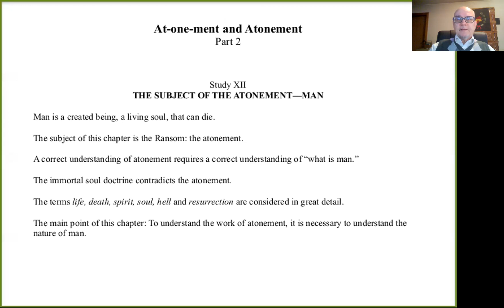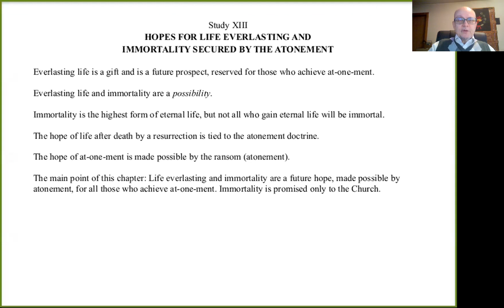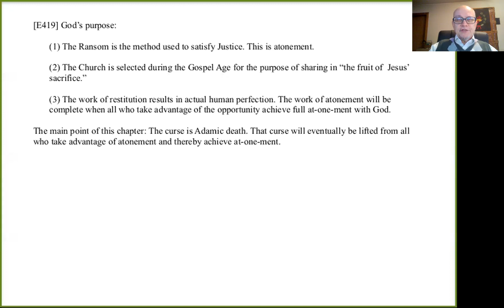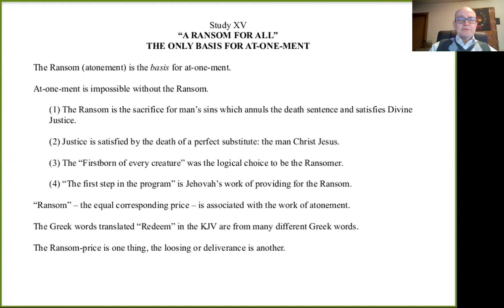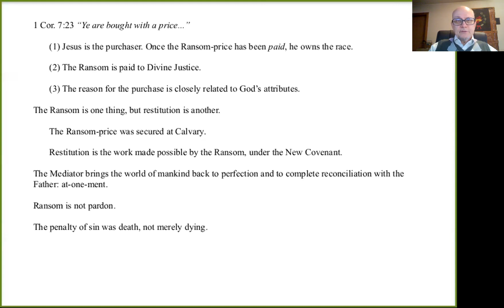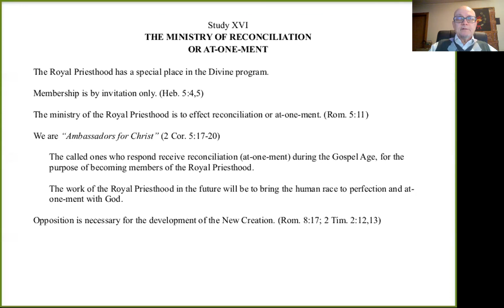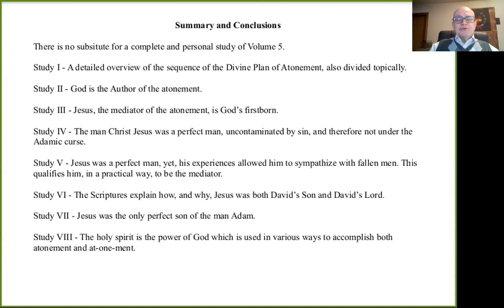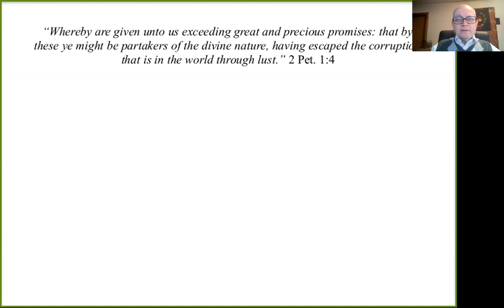At-one-ment and Atonement, Part 2 - Allen S.